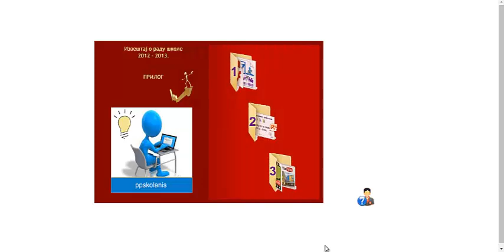prelistaj INTRO PRILOG za IRŠ 2012-2013,